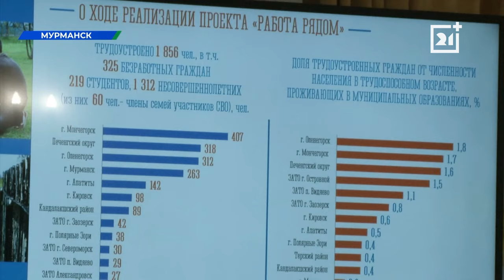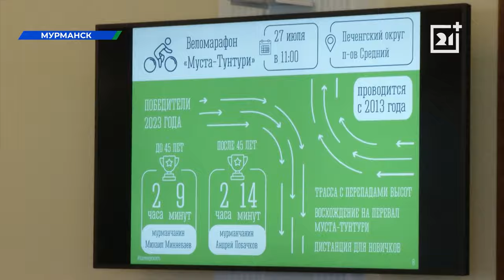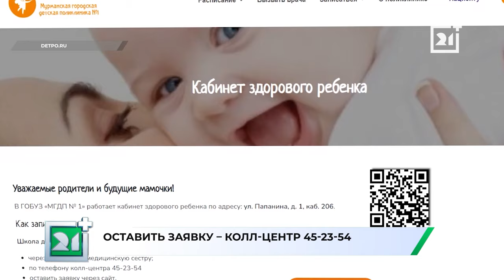Дневные новости от 10 июня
Учеба закончилась. Работа началась. Министр труда рассказал о вакансиях для школьников на это лето.

Закрыто на ремонт.  Что изменится в мурманском в детском саду № 50?

Прошенный совет. Детская поликлиника научит молодых родителей ухаживать за детьми.